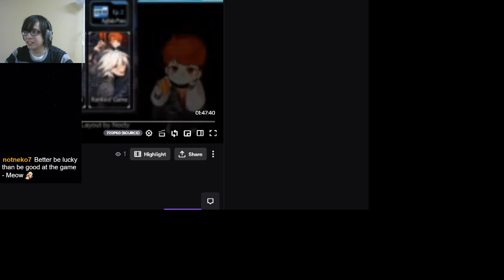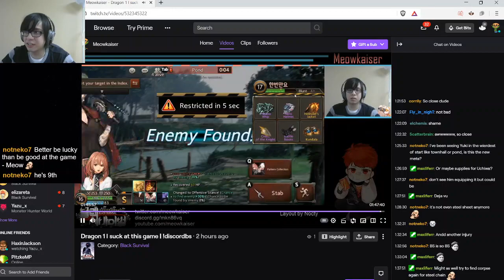Better to be Lucky Than Good | Mai Cosmic Bident | Immortal Soul: Black Survival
I'd rather be super lucky than be super good at something